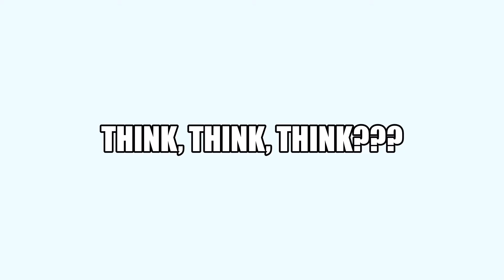My Joke Of The Week - 24/02/22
Welcome To My Last Joke Of The Week For February 2022 Where In This Particular Joke Is About A Tree And The Pool Party.

I Hope You Enjoy This Particular Joke And Have A Wonderful Day.